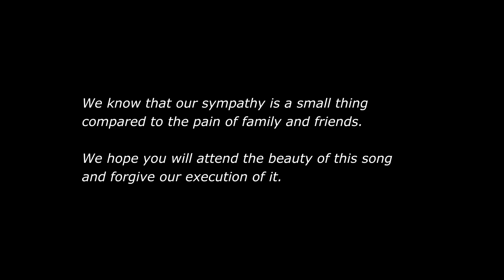Amazing Grace in Memory of Boston Marathon 2013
We ran that day, a little before that happened, and we were touched.
This is not much, but it comes from the heart.

Thanks Michael For the help!